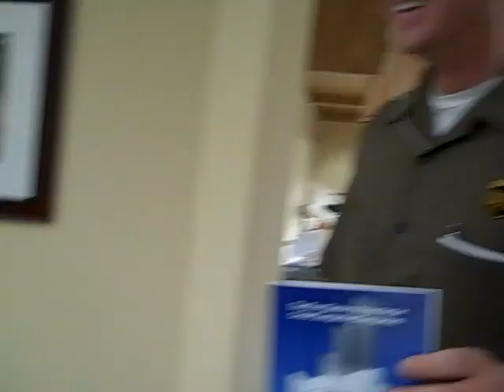Dr. John from UPS Delivered Today:10.5 oz, 6x9, Blue and White, and a pure delight. Own The Clouds!